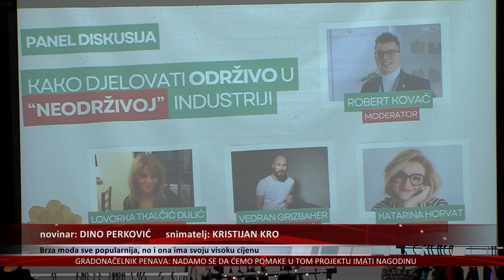Brza moda sve popularnija, no i ona ima svoju visoku cijenu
Svijet, pa tako i Hrvatska sve su više ovisni o takozvanoj brzoj modi, koja po niskim cijenama na kućni prag donosi potrošnu odjeću, no pod cijenu zagađenja, izrabljivanja radnika i drugih negativnih pojava. Na problem brze mode željeli su upozoriti i studenti osječkog Ekonomskog fakulteta koji su organizirali prvi sajam održive mode, i to s humanitarnim predznakom.